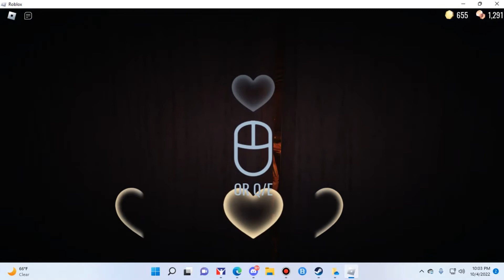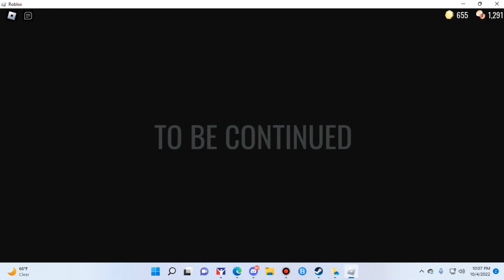Successfully Reaching Door 100 And Making It To The Elevator In Doors On Roblox